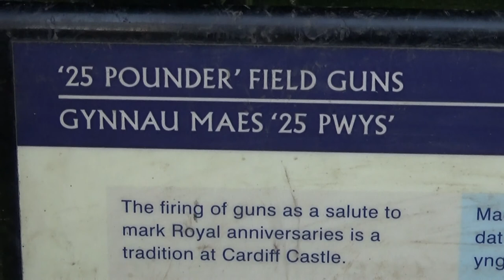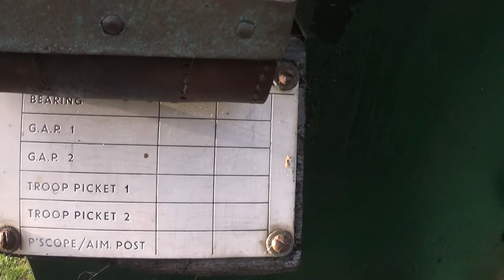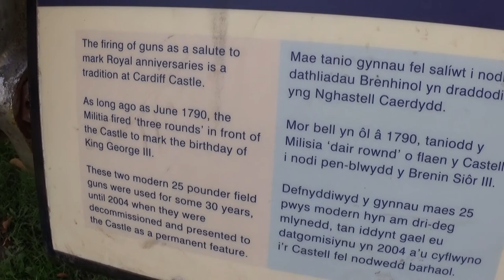looking around 25 pounder artillery guns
big guns at cardiff castle